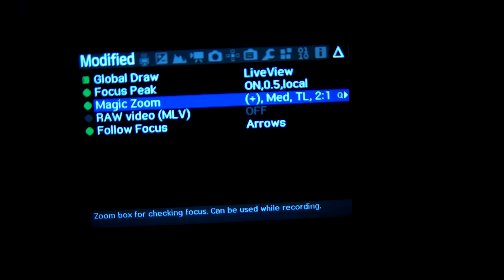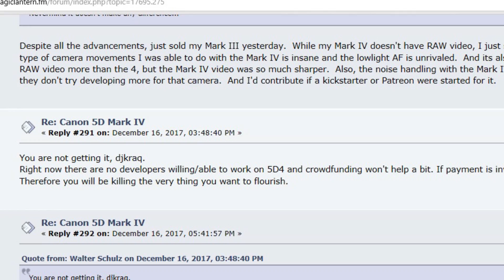5D Mark IV Magic Lantern 2018 Update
In this video, I discuss the latest and greatest when it comes to the Magic Lantern software for the 5D Mark IV.  Enjoy, and let me know what you guys think.